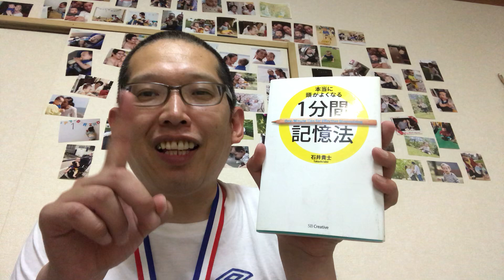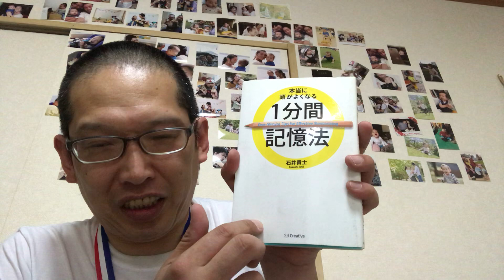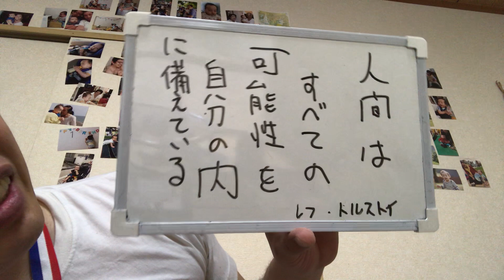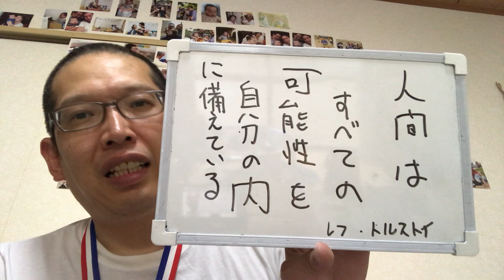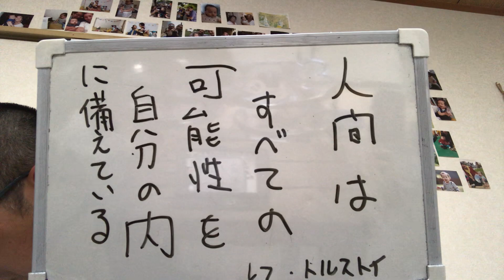タクシー運転手YouTuber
タクシー